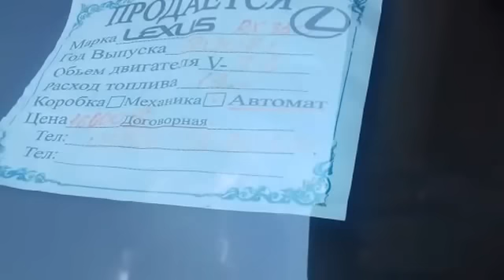АВТОРЫНОК ОШ/ ЛЕКСУС/ МАТИЗ /ВОЛГА/ 23.04.2017.